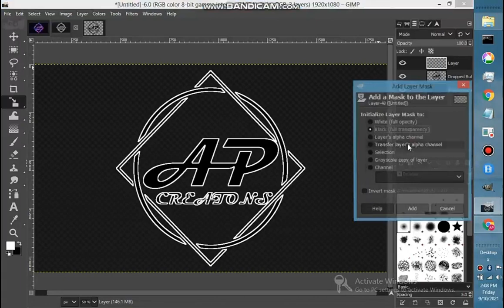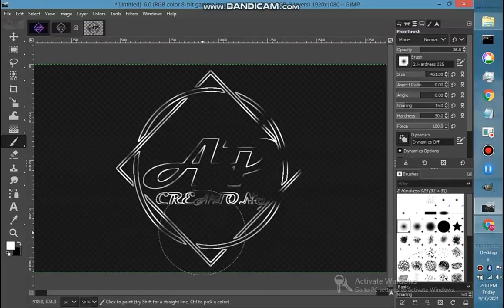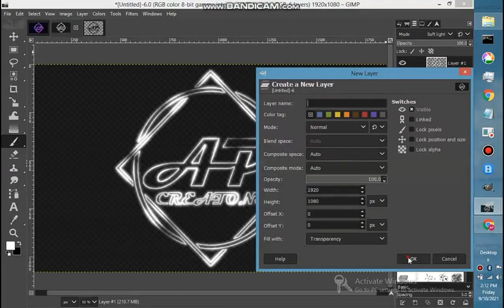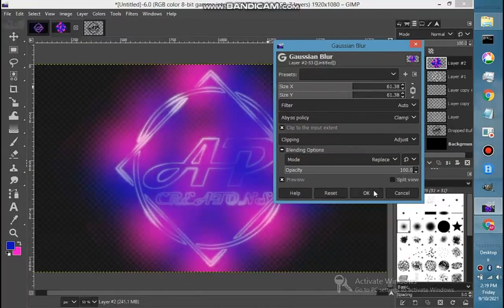NEON LOGO-GIMP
Hii, creators we are back with our latest tutorial. In this tutorial i'll show you how to create a logo with the effect of neon. See you in next video till then have a good time bye!! bye!!.